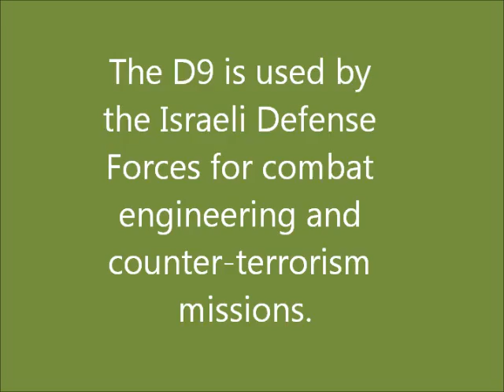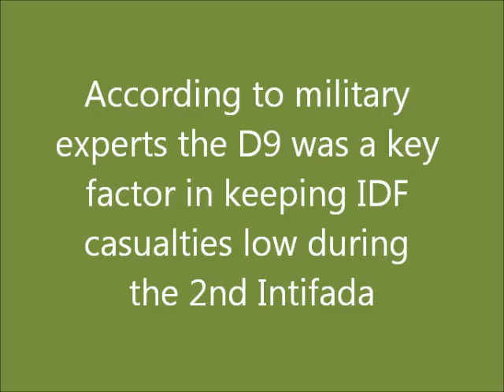IDF D9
Pictures of the IDF Caterpillar D9 armored bulldozer, by Zachi Evenor ), to the sounds of the IDF March